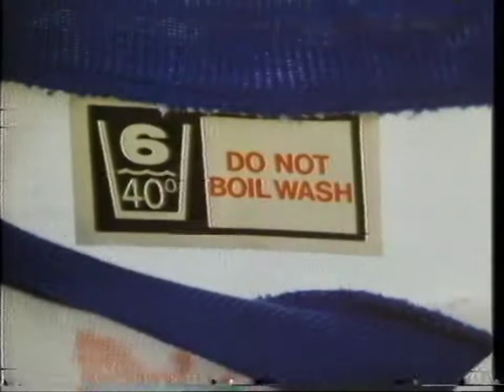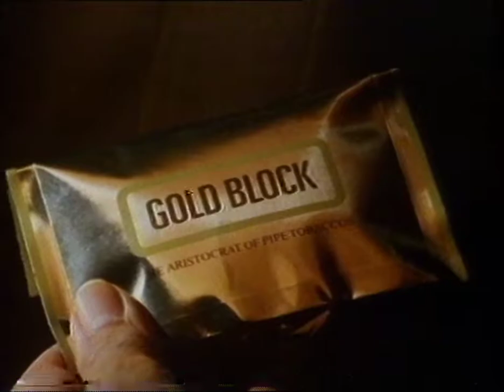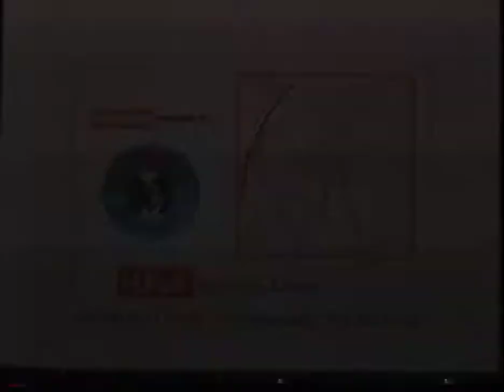TVS UK TV - Vintage Adverts - Hart to Hart. Philips N1700 Transfer.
Rare Domestic Recording.